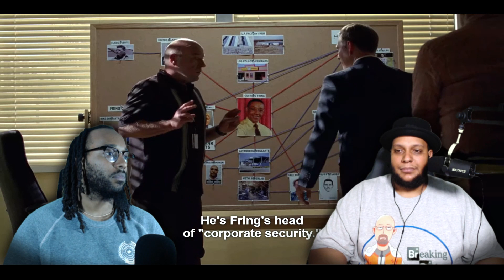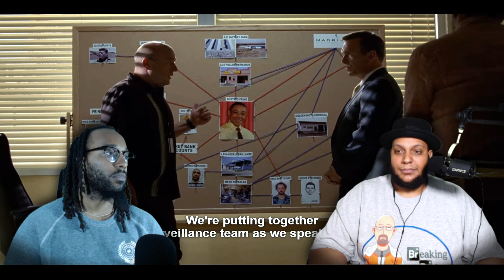Breaking Bad Season 5x4 Reaction | I Thought You Were The Danger⁉️ | Friend Request Reviews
Breaking Bad Season 5 Episode 4 'Fifty-One' REACTION! Follow Formal through his first-time reaction of Breaking Bad, as Bralik predicts Formal's reactions as a veteran Breaking Bad fan!

0:00 Intro
2:42 Reaction
23:46 End Talk